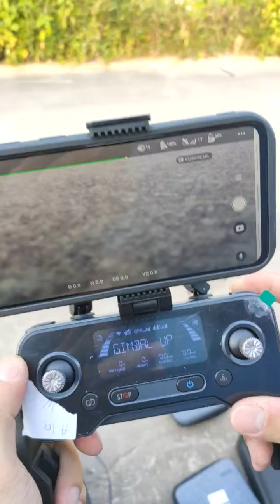Bay Test Drone SJRC F11S của anh Lộc Pin sạc không vào